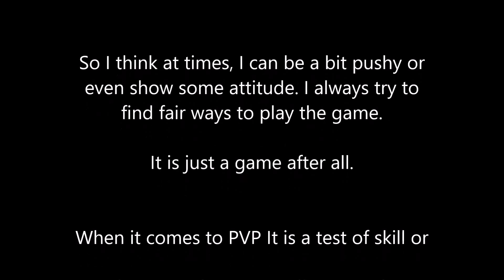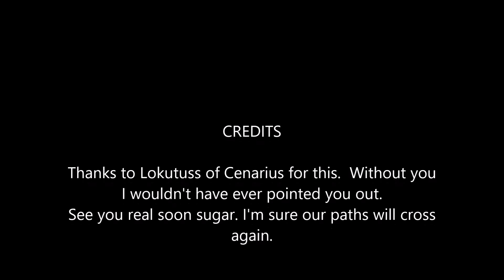Lokutuss of Cenarius fail camper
What happens to players that camp low level zones just to cause grief.

Random PvP - Whenever a player character comes across another player character of the opposing faction whose PvP flag is turned on (on PvP realms this flag will switch on whenever you go outside the low-level zones that your faction controls, although it can still be activated in these zones, or Sanctuary areas) that player can attack the other. This was often called "World PvP" before the introduction of zone-specific PvP combat goals, and often still is called by this name.